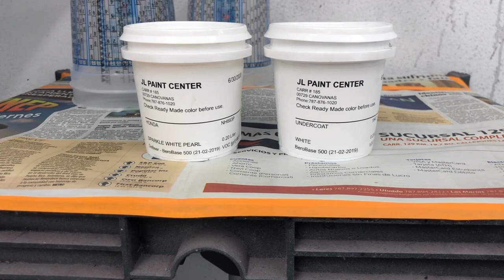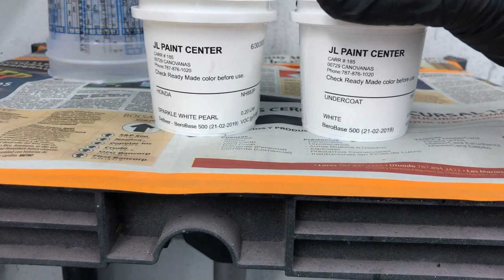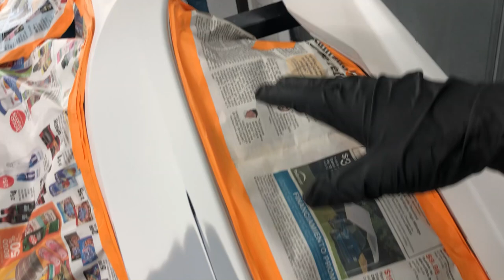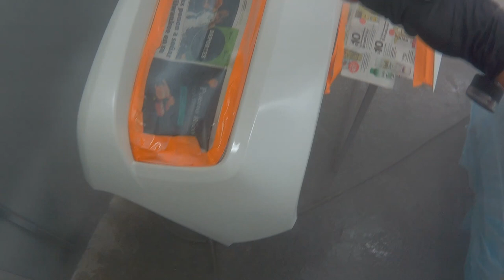Como difuminar un blanco tricapa (perla)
En este video les muestro la tecnica de difuminado que utilizo cuando pinto en color tricapa de blanco perla.
Espero que el video sea de gran ayuda!! exito!!!